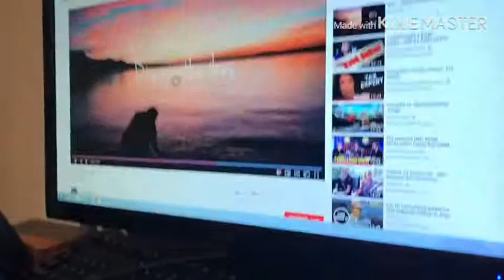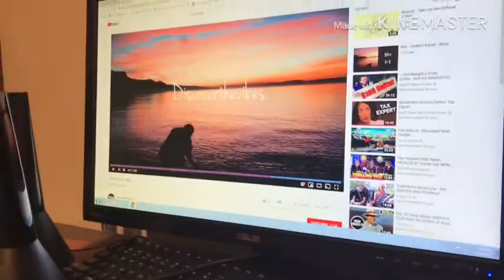The Beatle Pt. 3 ft. Gosha Kantsler